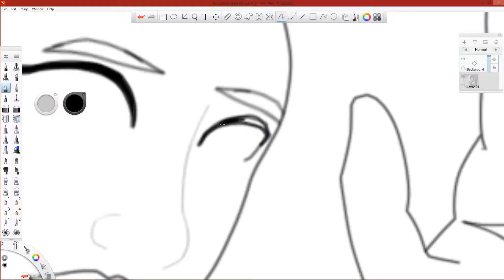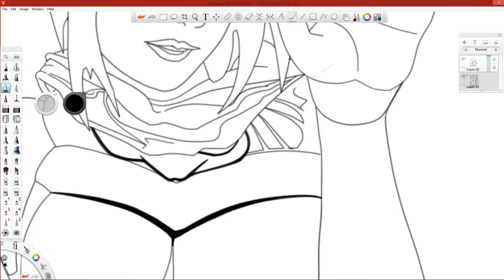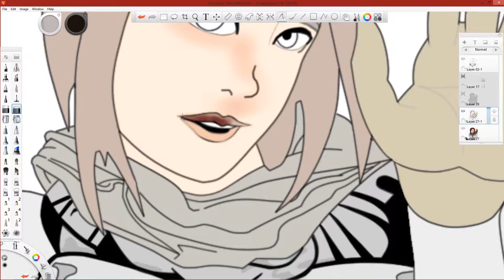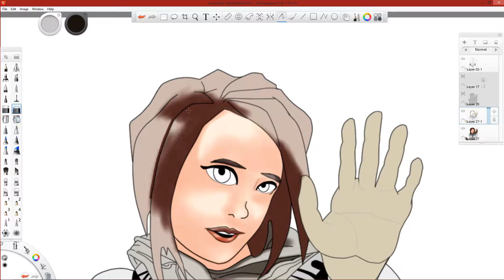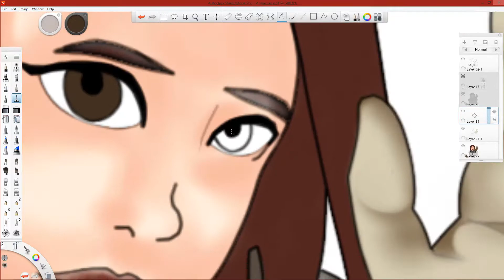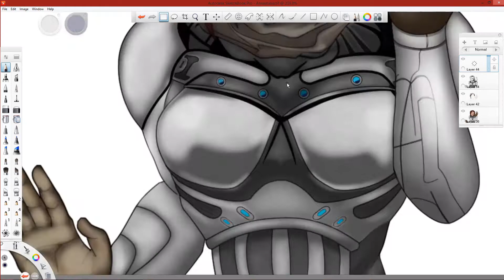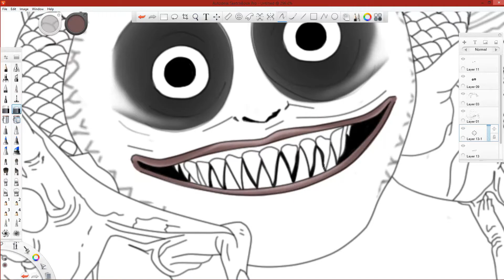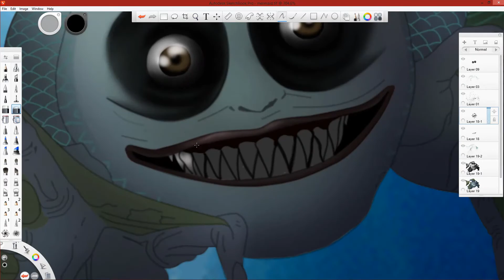Proof of Concept ARX [OFFICIAL] Speedpaint (Re-Upload)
Seeing as how this is essentially a one man project, this is my semi announcement for A.R.X. (Atlantis, R'Lyeh, Xibalba.) My intention is to draw and animate bit by bit every single frame consecutively until I've completed a full short series. However, with everything going on in my life right now, it remains to be seen rather or not I'll actually accomplish that.

Now as for the story. ARX is a relatively new exert into Exitium Lore. It immediately follows the actions of a catastrophic event which results in Earth dying.  At this point, no more wars transpire, no more civil disputes or ordered politics at odds end with each other. Instead, humanity unites in an effort to lift our asses off of this dying rock.  But there are some who can't stand the thought of leaving mother Earth without having ventured every nook and cranny. So an expedition to the sea floor begins. A collaborative effort from countries combined makes one last ditch effort to discover the undiscovered...     Little do they know what horrors await them...

Join our Facebook Fan Page for exclusive Godly content & social encounters;